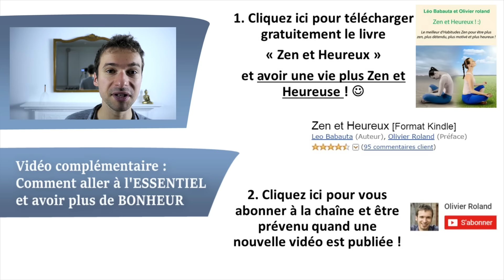Comment VIVRE une vie qui VAUT la PEINE d'être VÉCUE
Comment avoir une vie épanouissante, une vie qui ait un sens et qui facilite la réussite personnelle ? Dans cette vidéo je partage avec vous une citation de Steve Pavlina qui m'a beaucoup inspiré.

► Qui suis-je ?